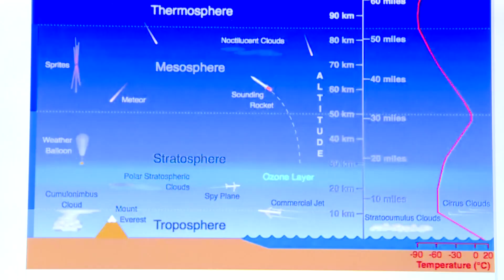Wildfire smoke harming the ozone layer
Not only is it unpleasant to breathe, new research shows that wildfire smoke can erode the protective ozone layer. Keely Chalmers explains.

9NEWS (KUSA) is located in Denver, Colorado.